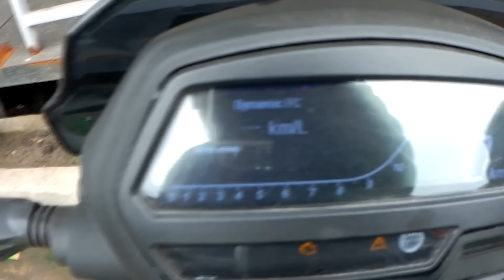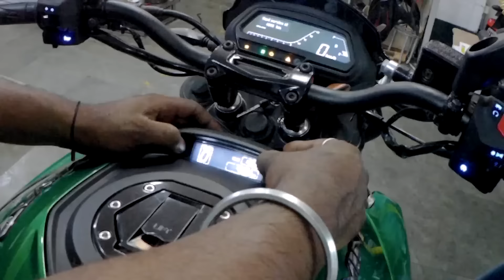FIRST SERVICE OF DOMINAR 400 2019 UG😍 | DETAILED WITH PRICE AND SERVICE💰 | KOLKATA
I have completed almost 600 km in just 15 days. So here is the video of the first service of my Bajaj Dominar 400 2019 UG (AURORA GREEN)